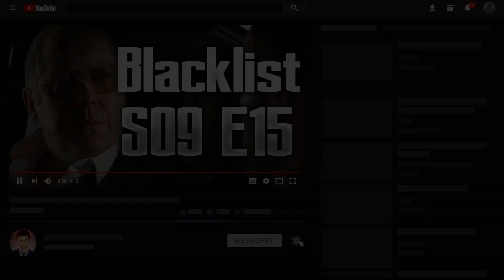Andrew Kennison - The Blacklist S09E15 Review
In diesem Video geht es um die fünfzehnte Folge der neunten Staffel der Serie The Blacklist, "Andrew Kennison". Was in der Folge passiert ist, und ob die Folge meiner Meinung nach top oder flop ist, erfahrt ihr hier!
Was ist eure Meinung zu der Folge?

Kommentator: Jerome